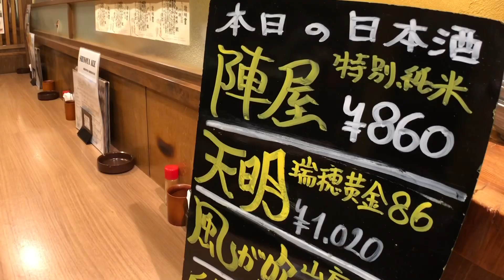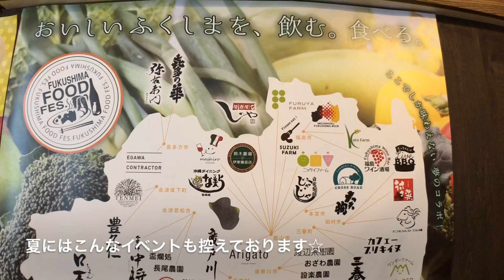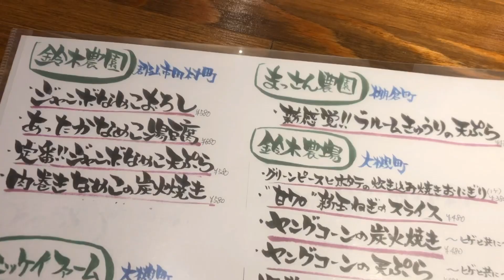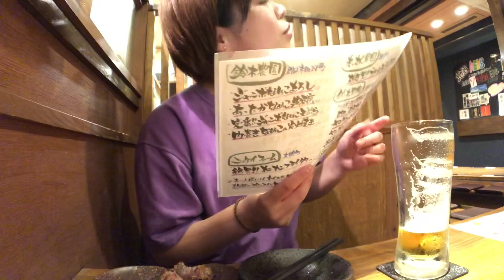【居酒屋しのや】福島の美味しいがいっぱい！幸せ１人飲み♡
食材やお酒に関する新しい発見や感動をいつもありがとうございます！！しのやラブ♡
※InstagramやFacebookなど、各SNSは居酒屋しのやで検索してね☆